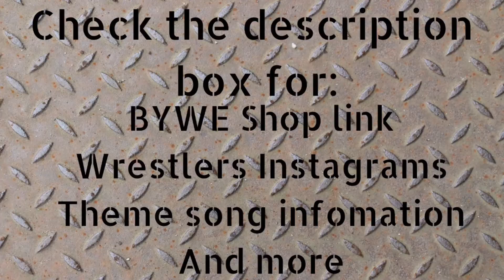BYWE Point Blank 3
Tonight we kick off BYWEMania week, a whole week of videos dedicated to BYWEMania 2, with Solitaire taking on The Rebellion

Instagrams:
BYWE (@TheBYWE)
Blue Spade (@ThatBlueWrestler)
Rex Silver (@TheDiamondRexSilver)
Red Ace (@RedAce_bywe)
Spencer Nightfall (@Spencer_Nighfall)
Leonidas (@The_Leondias22)
The Fallen (@TheFallenBYWE)
The Eagle (@The.Dark.Eagle)
Cyclone (@Cyclone_______)
Cador (@CadorBYWE2018)
115 (@115_BYWE)
The Barbarian (@TheBarbarian_BYWE2019)
Konstig En (@Konstig_En)
Zak En (@ILove2CummmmInBYWE2019)
Feigi En (@FegiEn)
Black of Hearts (@BYWE_Black_Of_Hearts)

Painkiller - Three Days Grace
Knocking Heads - Lil Jon
Clowns - The Real Young Swagg featuring Mass Of Man
Sweet Dreams - Marilyn Manson
Make Them Suffer - Hollowed Heart
Amazing - Kanye West
Blind - Korn
Remember The Name - Fort Minor
If I Can’t - 50 Cent
Barbarianism - RuneScape Soundtrack
Veneno - Gamora
Hej Monika - Pewdiepie and Party In Backyard
Introduction/Hail Lucifer - Mélas Morion
Jizz In My Pants - The Lonely Island
Boom Boom Boom Boom - Vengasboys
Light ‘Em Up - Fall Out Boy
Headstrong - Trapt